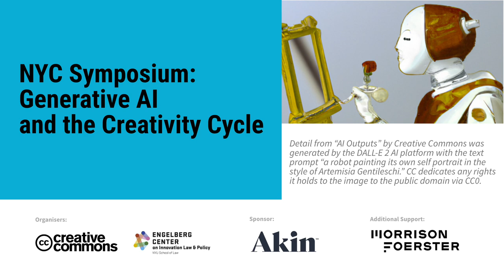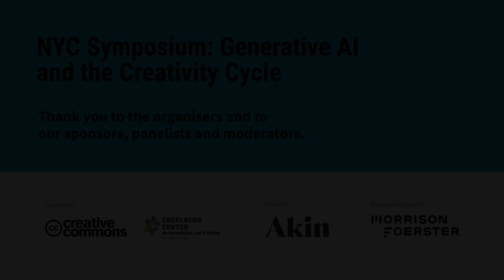Panel: Can AI help everyone enjoy culture as a global public good?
NYC Symposium: Generative AI & the Creativity Cycle Are you thinking about how generative artificial intelligence (AI*) intersects with creativity? Or how it draws from existing works and collections? Or enables new understandings of culture?